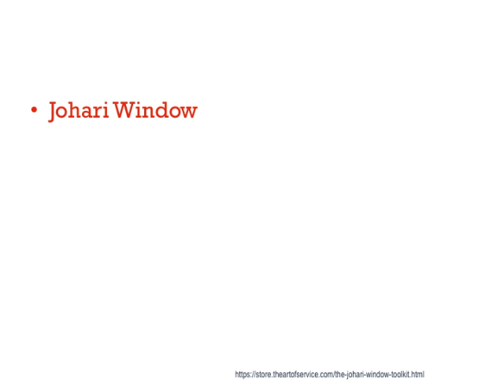A Manager Tries To Implement Information About Johari Window They Shared It In This Video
Download this free A Manager Tries To Implement Information About Johari Window -  They Shared It In This Video Powerpoint here:
Episode number 31, Unearthed, which aired as a special a few days before Johari Window (Fringe)|Johari Window, was originally an unaired episode filmed in season one, and has what would be an out of continuity appearance of the primary universe List of Fringe characters#Charlie Francis|Agent Charlie Francis who had been deceased for several episodes